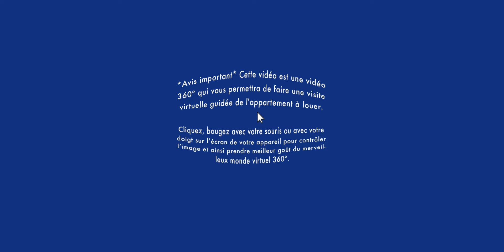Réalité virtuelle appartement à louer / Apartment for rent / Montréal-Nord 4 ½ (BonsLocataires.com)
VISITE RÉALITÉ VIRTUELLE APPARTEMENT À LOUER / Montréal-Nord : Soyez premier à louer ce bel appartement 4 ½ impeccable, au 2e étage. À quelques minutes du Cégep Marie-Victorin. Disponible pour le 1er juillet.